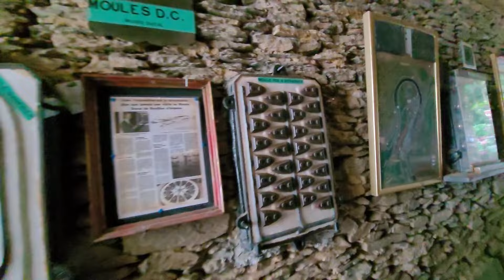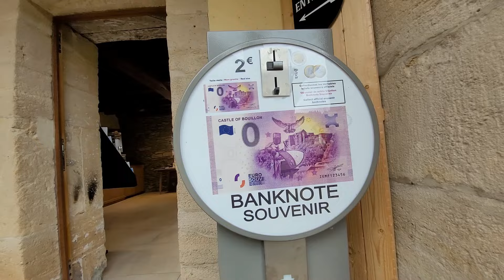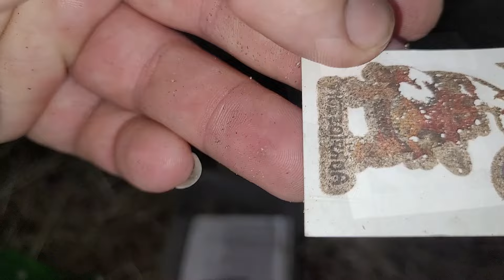La Belgique en Camping car c'est compliqué (@dacymaelenvadrouille ). #07.056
Dernière vidéo : "Dans le monde de   @cyrilhaucourt"